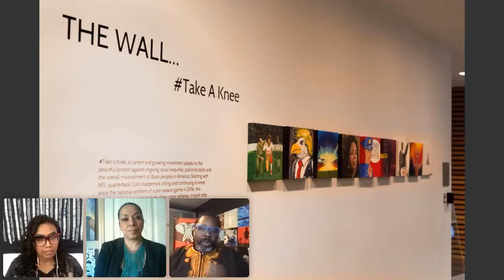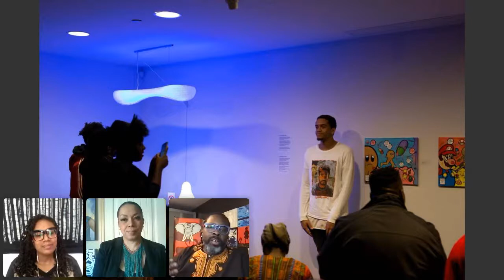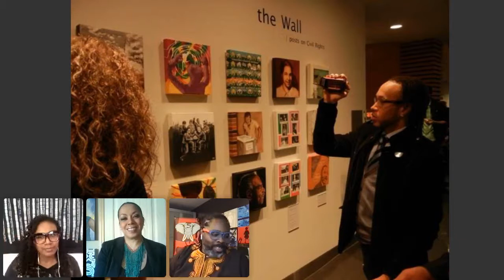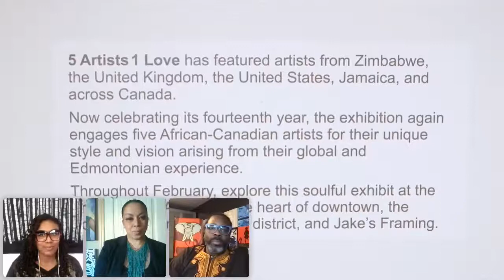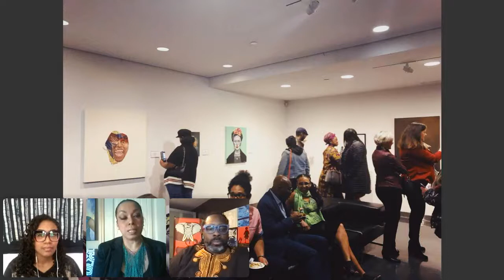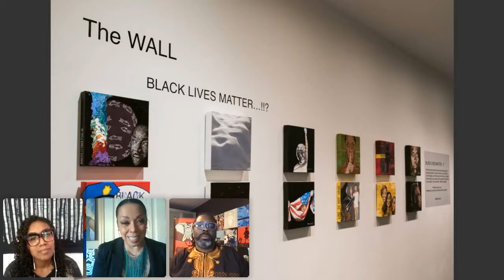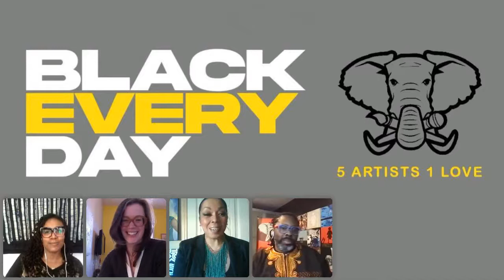AGAlive | 5 Artists 1 Love Celebrates 15 Years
AGAlive | 5 Artists 1 Love Celebrates 15 Years: A conversation with Darren Jordan, Natalie Meyer & Monique McFarlane

Join us for a conversation with the creative team behind 5 Artists 1 Love as they celebrate 15 years of fierce art and soul. Darren Jordan, Natalie Meyer and Monique McFarlane will discuss the origins of the 5 Artists 1 Love, celebrating black excellence and the upcoming exhibition, Black Every Day.

AGAlive is made possible through the EPCOR Heart + Soul Fund.